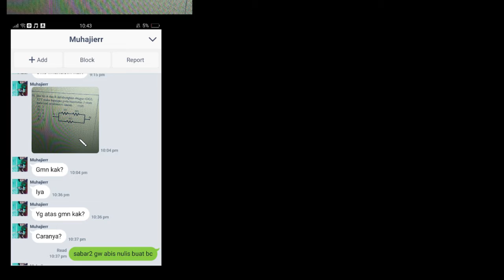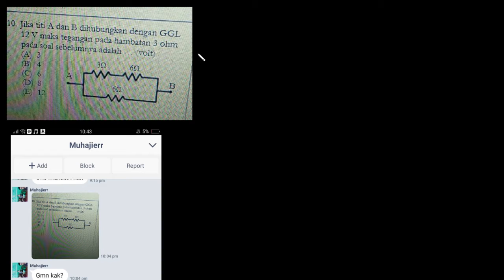Listrik Dinamis Request Adders [1]